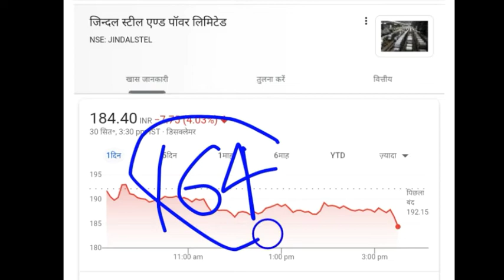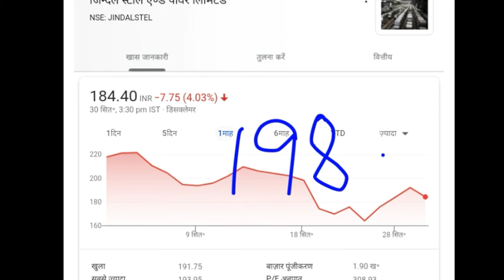JINDAL STEEL SHARE | JINDAL STEEL SHARE PRICES |JINDAL STEEL SHARE ANALYSIS